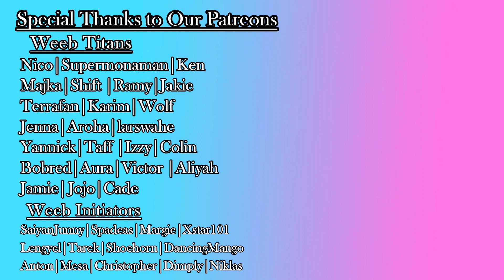ZENITSU STOOD TALL! | Demon Slayer 2x10 What are You? | Jake & Nekko Reaction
Zenitsu FINALLY standing up for someone instead of cowering in a corner!
That's Character Development, if I've ever seen one!